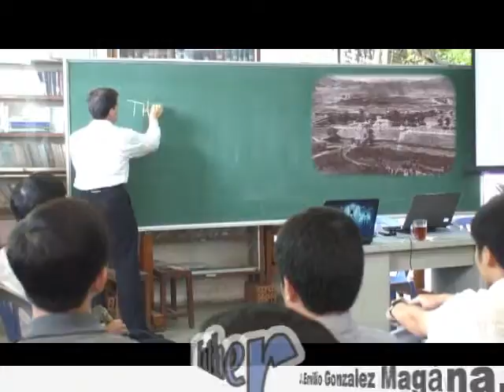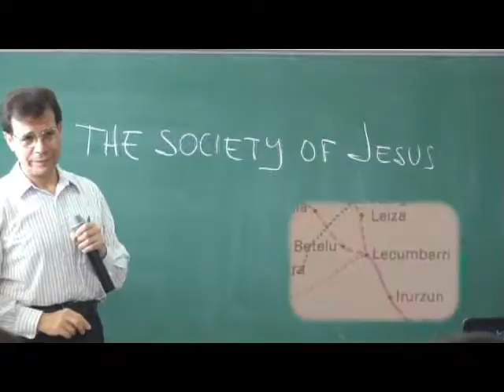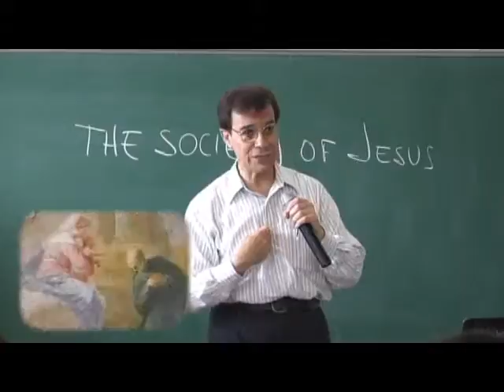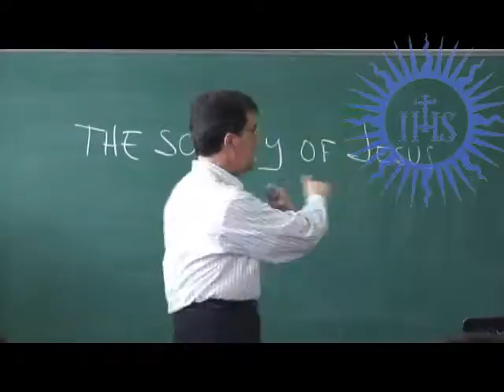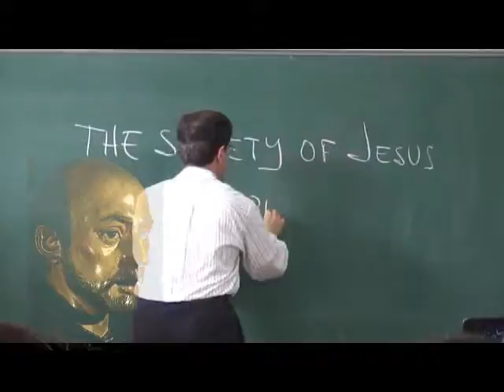I Nha Loyola Part 2